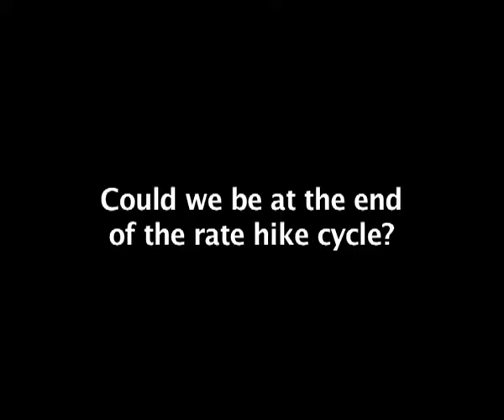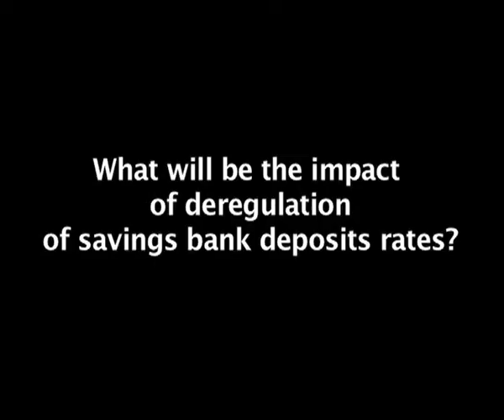RBI's new moves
Mint?s Tamal Bandyopadhyay talks about the prospects of RBI winding up its monetary tightening and why its decision to deregulate savings accounts rates is more significant.